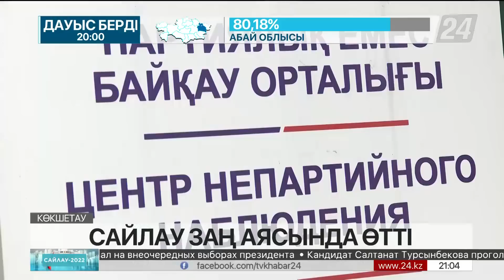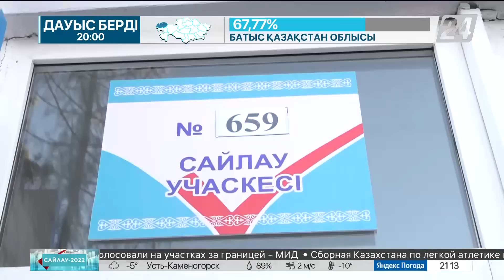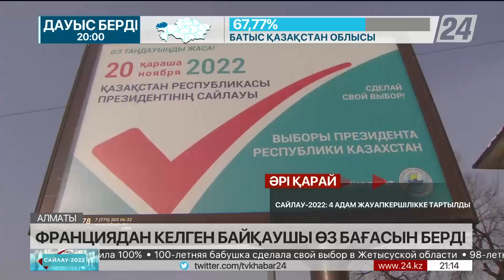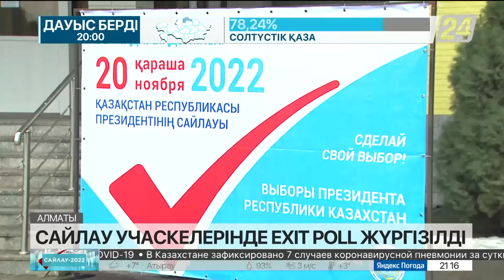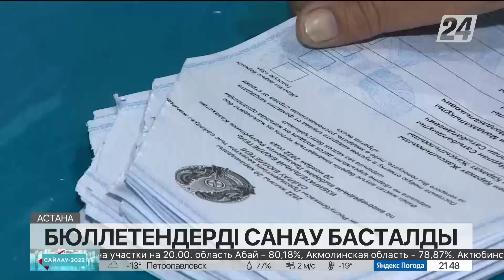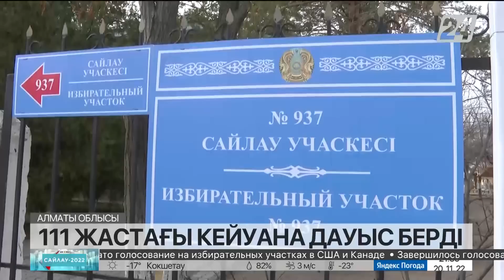20 қараша 2022 жыл - 21:00 жаңалықтар топтамасы